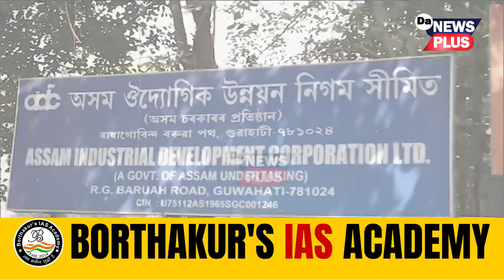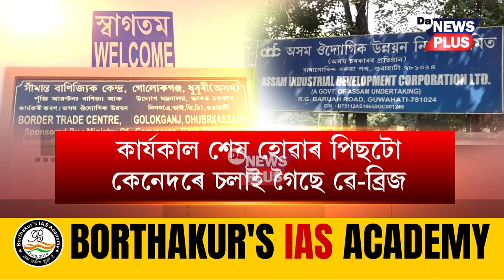প্ৰসংগ: সোণাহাট আন্তৰ্জাতিক বাণিজ্য কেন্দ্ৰৰ ৱে-ব্ৰিজ! বংগৰ ব্যৱসায়ী ধনঞ্জয়লৈ কিহৰ দৰদ AIDCৰ?